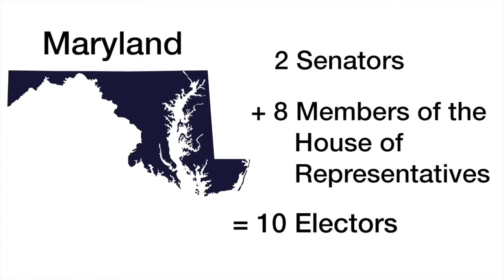How The 2016 US Presidential Election Casted The First Vote For A Native American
The more we look at the 2016 Presidential election between Hillary Clinton and Donald Trump Jr., the more interesting it gets! In this exploration into US election history, we have an exploration in the electoral college that takes place after the popular election. In fact, electors break ranks some times. In 2016, four faithless electors didn't vote for Hillary Clinton in the Washington State electoral college! Let's look at who they voted for! And hint, one of the votes was for a Native American!

Hope you guys like this video. As always, looking forward to your suggestions and comments!

To see the first video on the Peloponnesian War

Timecodes:
0:00 Intro
0:12 Electoral College
0:54 A flaw in this system
1:22 Colin Powell got three votes?
1:35 The vote in Washington State
2:02 The context of the vote
3:07 What different states do for Faithless Electors
3:41 Three other Faithless Electors
4:41 Final thoughts